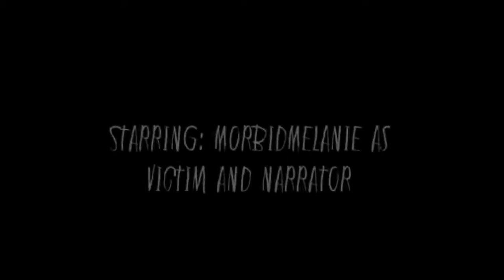The Hooded Figure Short Horror | 🎃 Vlogtober #31 🎃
My eyes slowly drifted across the room. Everything was dark except for the right corner of the wall next to the foot board of my bed. Where there happened to be a darker dark than the rest of the room. This darkness sort of shaped into a humanoid figure. I quickly closed my eyes. This can't be real.

Original Horror Story and film by me!

By: Myuuji 🎵

🎵 Intro//Outro Music By:
Myuuji 🎵